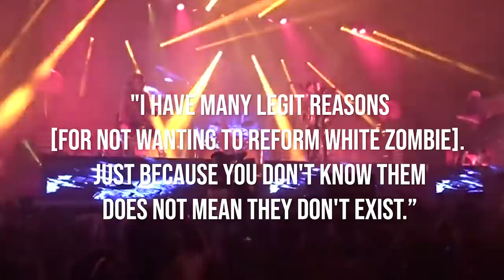25 Things About WHITE ZOMBIE 'Astro‑Creep: 2000' You May Not Know | Metal Injection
White Zombie celebrates 25 years of Astro-Creep: 2000 this weekend, and for its anniversary we countdown 25 facts you may not know about this amazing album. Covering everything from the recording, samples, strife between members, little known guest musicians and more!